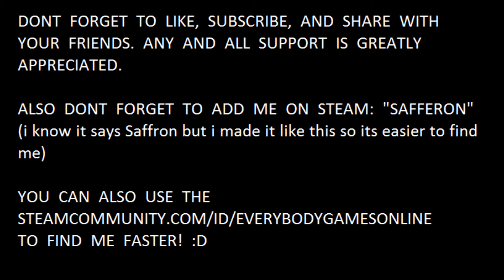TRAIN ORGY!!! || Gmod - Prop Hunt #17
umm. just watch xD you wont regret it hahaha

Dont forget to also add me on steam to be featured in the next video.

Credit for the music: “Night Drive (Strong Suit Remix)” (by Decktonic)